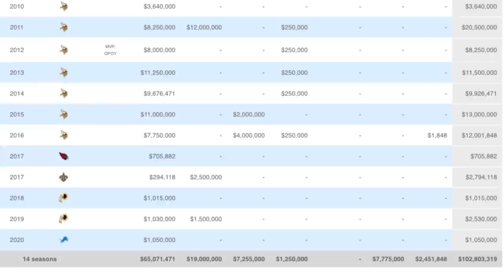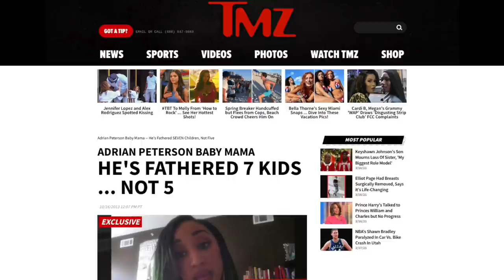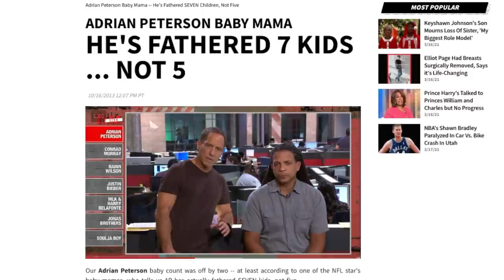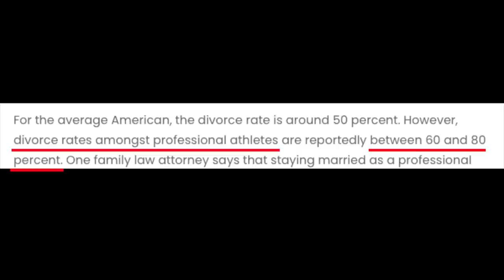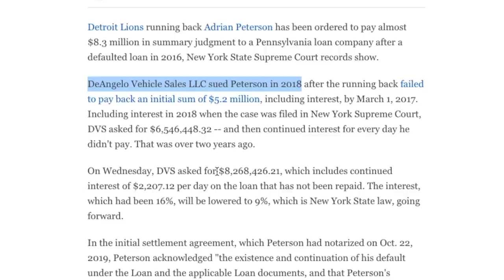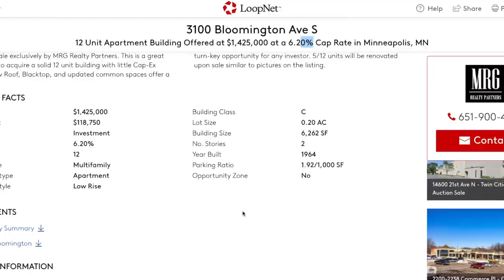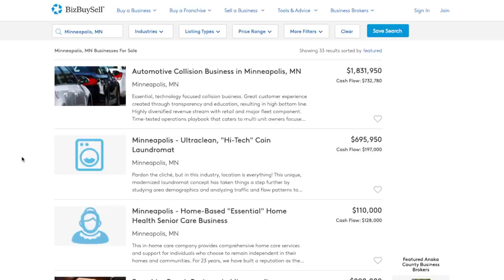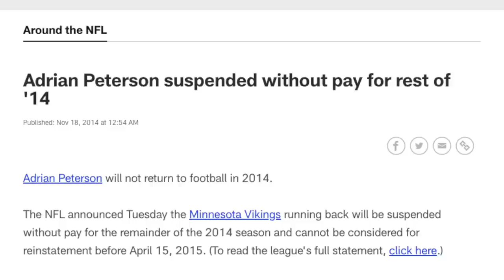How to Go BROKE After Earning $100 Million | Adrian Peterson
Adrian Peterson has earned over $100 million in his career and is an example of what can go wrong with an athlete’s personal finances if he isn’t careful.  Since he’s still signing contracts and playing into his late 30’s simply because he loves the game of football, he has surpassed $102 million in salary alone.

Adrian Peterson recently received a lawsuit from Deangelo Vehicle Sales LLC for $8.2 million asking to pay back a loan that has not been paid.  It highlights an issue with professional athletes that many of them face financial hardship during/after their playing days.